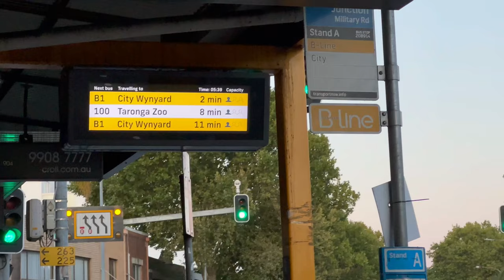nsw australia road trip 🚗 jervis bay, hyams beach, kangaroo valley + dolphin tour 🐬☀️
A short but sweet video! Some friends and I went on a road trip down to Jervis Bay, NSW and I thought I’d take you along with me! I didn’t film loads as I was having too much fun, so there is no talking to the camera but here are some clips of what we got up to 💕

I had the best day and still cannot believe I am living somewhere so beautiful 🥺

Music prints